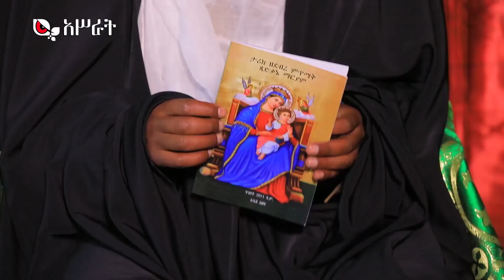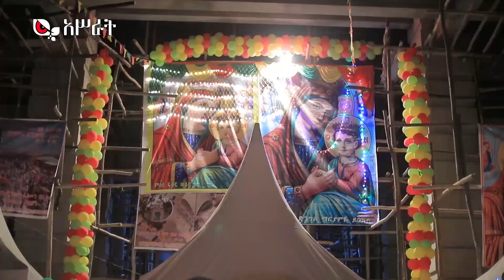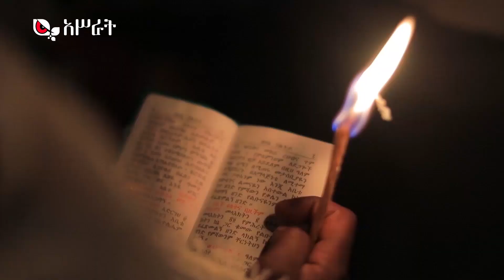ልዩ የበዓል ዝግጅት:- ወርቃማው ጉዞ ተጉለት ምድረ ሎዛ ክፍል 01